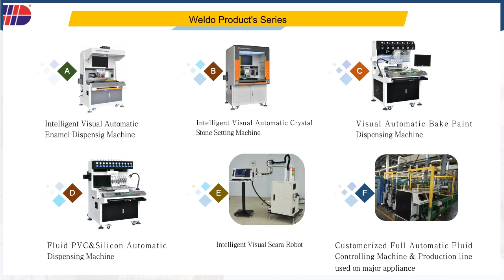Weldo Automatic Machine Assemble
Dongguan Weldo has variouse types of automatic machine
1. intelligent visual automatic enamel machine
2.intelligent visual automatic crystal setting machine
3. intelligent visual high precision wax setting machine used on high class jewerly
4. pvc/silicon label dispensing machine
5. full automatic production line with robot used on soft rubber pvc label production
6. customzied liquid controlling automatic production line

business whatsapp / wechat / mobile : + 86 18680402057

We Weldo established in 2006 , professionaly in developing and manufacturing fluid controlling intelligent automatic machine used Rubber PVC label produdction , metal badge/keychains ,coins , lapel pins , crystals manufacture as well as clear doming .
   with 15 years development , Weldo machines is more and more intelligent , we forms different production model to help clients to save labors problem and improve production in labor tensive business. the production line used in shoes labels , slipper uppers and rubber pvc labels production forms  PVC slipper upper and PVC label full automatic production line with scara robot . Weldo spent 8 years to develop this full automatic production line and sucessfully used in slipper factory  to make slipper uppers for kids , woman and man , label factory to make rubber labels used in matress factory , shoes factory , garment factory  and aslo keychain , pvc doll , pvc fridge factory and many other rubber pvc patches fileds .
    To satisfy different clients request , Weldo develops 8 colors desktop PVC/silicon labels automatic machine , it is weldo small size , classic and economic machine, low cost and small space requried . it is most welcomed by home-made pvc label, gifts manufacture , low investment and shipment cost .
     We also have 12 colors , 18 colors and 24 colors machine for differet option in production . like 18 colors machine customer mainly used to make PVC bar mat , and 24 colors machine mainly for pvc souvenior production.
  Weldo has more hotsale machine,  1 second scan workpieces position and fast positioning workpieces visual intelligent machine used in soft enamel , hard enamel , bake paint lapel pins , keychains , bottle opener , medals , souvenior coins ,plastic and metal buttons .
    Weldo has own R&D team to develop software and designing machines , with long time improvement and research , weldo becomes an high-tech enterprise with more than 100 workers . Our machine is popular in domestic market , but also widely exported to more than 20 countries and distict , like to Canada , USA , Mexico , Brazil , Agentia , Austrial , Colombia ,  Bo lvia , Peru ,Chile , Russia , India , Turkey , Poturgal , Soth Africa , Algeria and many other Asia countries .
     We deeply welcome your inquiry and contact , we can provide you our best service . thank you .